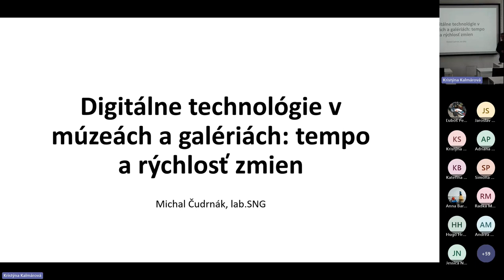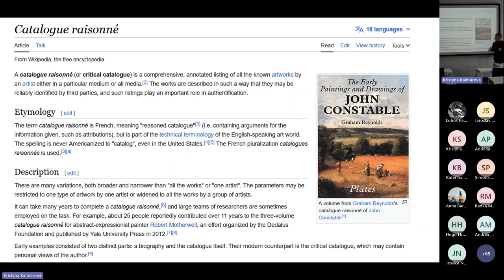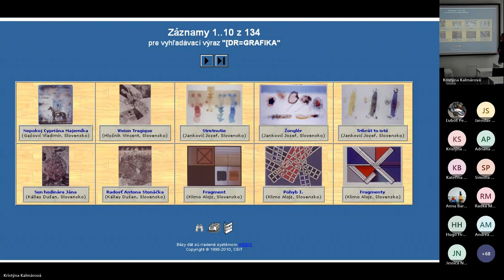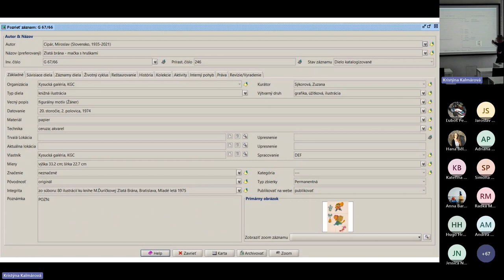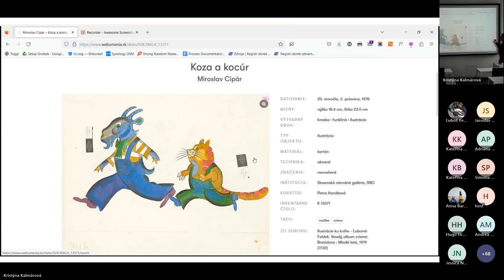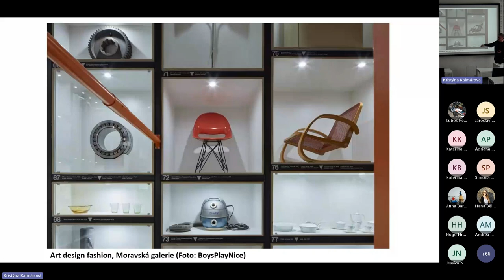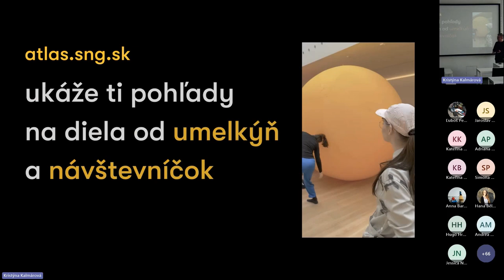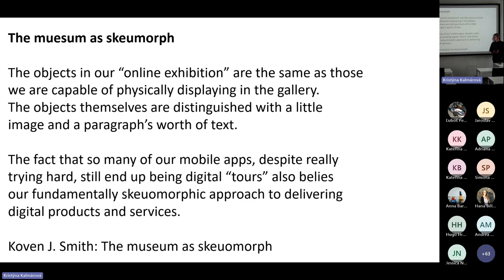Michal Čudrnák: Digitálne technológie v múzeách a galériách: tempo a rýchlosť zmien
Múzeá a galérie boli na rozdiel od knižníc dlho miestami, kde technológie prenikali pomaly. Za posledné desaťročia sa tempo a rýchlosť zmien zintenzívnilo. Prvé boli systémy pre správu zbierok, nasledovali online katalógy a webové aplikácie. Ich vývoj v čase si pozrieme na príkladoch zo Slovenské národné galérie (SNG), kde sa systém pre centrálnu evidenciu zbierok galérií vo svojej podstate zachoval z 80. rokov a postupne na seba nabaľoval ďaľšie vrstvy: digitalizáciu diel, online katalóg webumenia.sk, alebo digitálneho sprievodcu atlas.sng.sk.

Michal Čudrnák pracuje už viac ako 20 rokov na digitálnych projektoch pre kultúrne inštitúcie na Slovensku a v Čechách. V tíme lab.SNG (platforme pre výskum a vývoj v SNG) sa podieľa na vývoji Webu umenia (katalógu diel výtvarného umenia českých a slovenských galérií), webových aplikácií a digitálnych služieb.